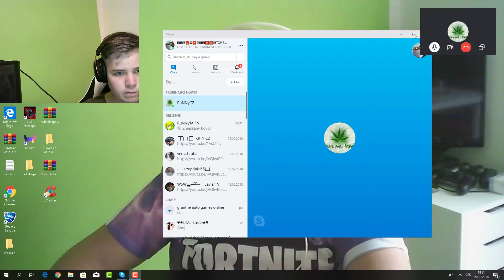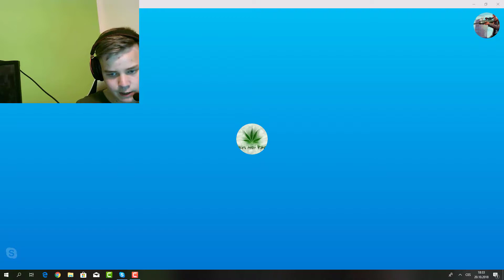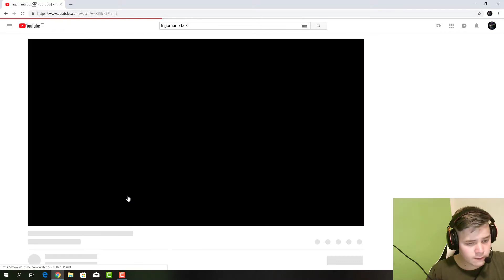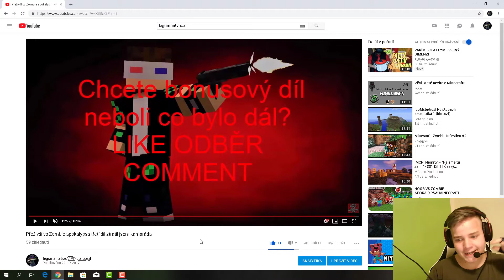Návrat Minecraft Filmu ! /LTVX/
Pokud se ti video líbilo napiš to do KOMENTU.

Ano bude tu zase pokračování naší známé MC série těšíte se ? já ano !
díky všem za podporu